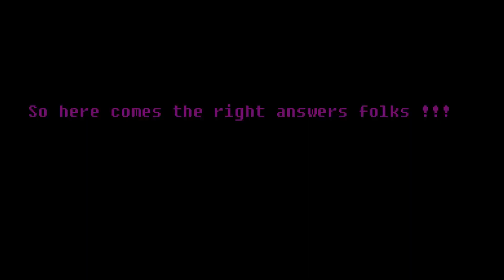Rymdreglage - Guess the classic videogame characters